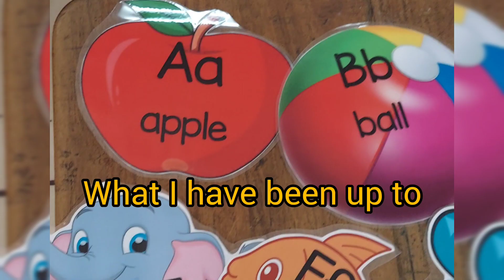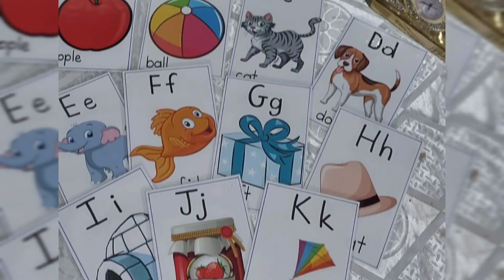Chart Ideas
I've been busy making charts for some new clients, if you see anything you like link me up on Instagram @YardieClass